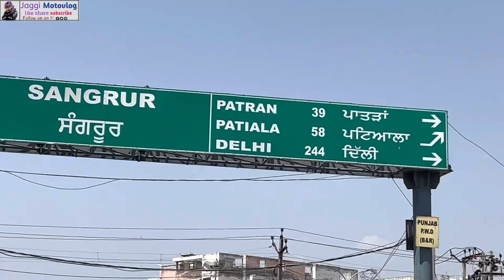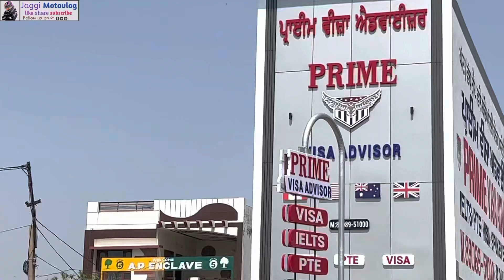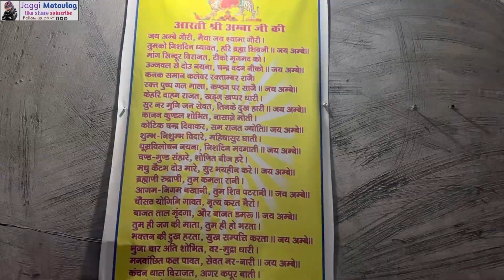ਪਿੰਡ ਰਜਿੰਦਰਾਂ ਪੂਰੀ ਰੰਚਨਾਂ ਪ੍ਰਚੀਨ 200 250 ਸਾਲ ਪੁਰਾਣਾ ਜਵਾਲਾਂ ਜੀ ਮੰਦਰ ਸ਼ੁਆਮੀ ਰਾਮ ਗਿਰੀ ਹਸਨਪੁਰ#shyam